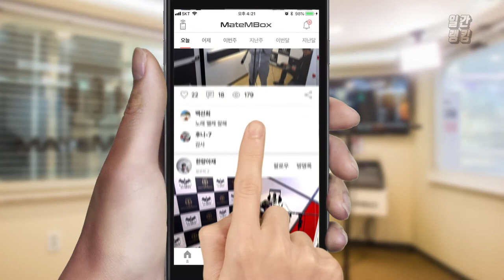메이트엠박스 일간 랭킹 순위 TOP4 2018년 11월 19일 [daliy ranking]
언제 어디서나 다양한 일반인 라이메이트엠박스 일간 랭킹 순위 TOP4 2018년 11월 19일

오늘 갓띵곡 모음집이네요!
띵곡은 언제 들어도 너무 좋은듯~

브를 들을 수 있는 '메이트엠박스'를  “구독”하세요!